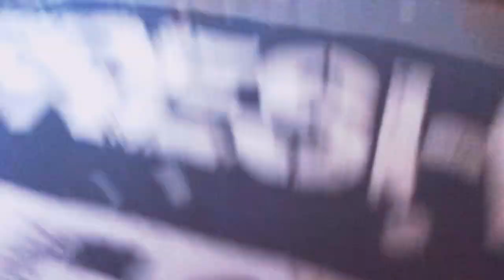March 9, 2024